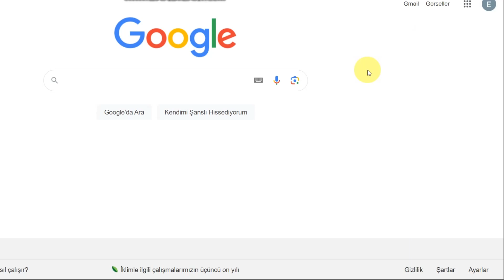Telefonu Uzaktan Fabrika Ayarlarına Sıfırlama Nasıl Yapılır?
Telefonunuz çaldırdınız, kaybettiniz veya birinin eline geçti ve telefondaki bilgilerinize erişilmesini istemediğinizden sıfırlamak istiyorsunuz. Telefonu uzaktan fabrika ayarlarına sıfırlamak mümkün